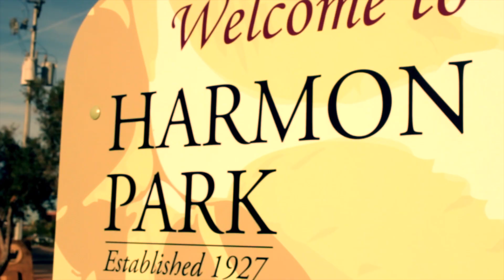Swuahmullik Da Curse Feat. Judge Da Boss and Devastation - Man of the Century